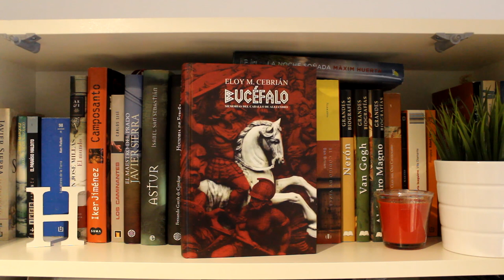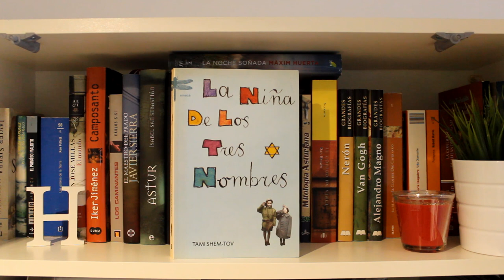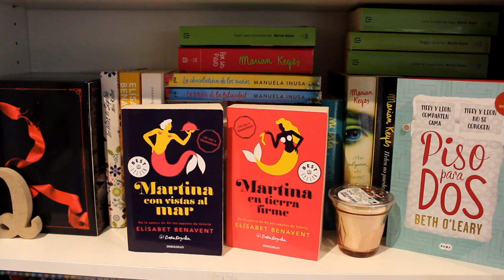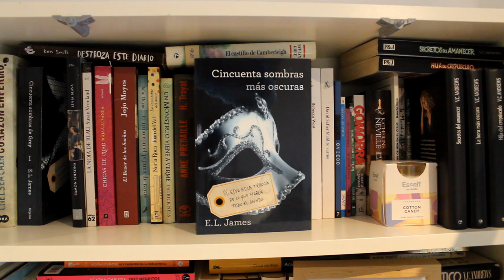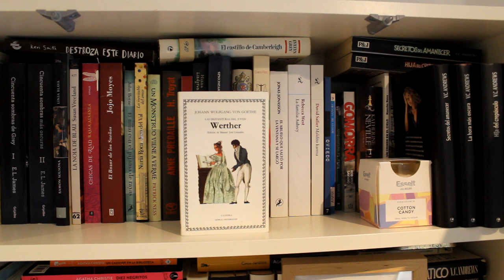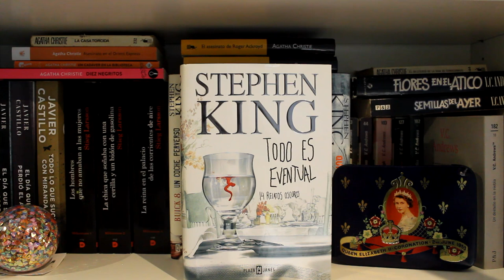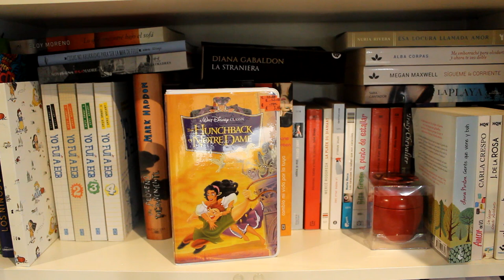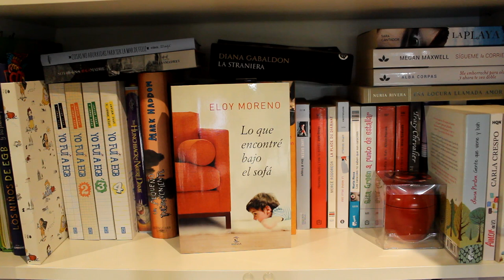BOOKSHELF TOUR 2020 😍 TODOS MIS LIBROS | QUIENTELOHADICHO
⬇️ ÁBREME ⬇️
¡¡Holi!!
Por fin os traigo el vídeo que más me habéis pedido en el canal. ¡EL BOOKSHELF TOUR o TOUR POR MIS ESTANTERÍAS! Os enseño cada una de mis estanterías, una a una todas las baldas y los libros aunque claro, ya esta desactualizado... ¡¡porque ya he añadido libros nuevos!! Pero bueno, ya haremos actualizaciones. Espero que os gusten.

Además consigue una prueba gratuita de 30 días de Kindle Unlimited en el siguiente enlace: 🔻🔻

♡MIS RECOMENDACIONES DE AMAZON♡

♡¿QUIEN SOY?♡
Hola a todos, me presento, soy Laia, mamá de tres hijos y trabajadora fuera de casa a tiempo completo , bloguera amateur y devoradora de series. ¿Cómo me organizo? eso me gustaría saber a mí ;) , en mis vídeos podréis ver como es mi día a día y algunos trucos y consejos para sacar adelante vuestra casa con algo menos de esfuerzo y mucha energía positiva ;)

♡ESCRÍBENOS UNA CARTITA♡
EGZUYMPG - Laia Pérez Rodríguez
Dirección
CITYPAQ SECTOR LITERATOS, 22
28760 TRES CANTOS - MADRID

♡MI LISTA DE LIBROS POR LEER♡

Más vídeos de cómo ponernos guapos (por dentro y por fuera)